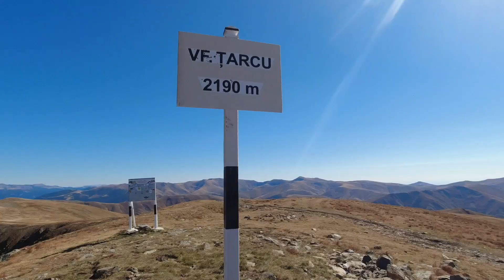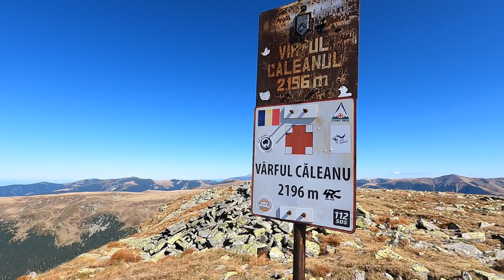Vârfurile Țarcu, Căleanu și Brusturu (Munții Țarcu, septembrie 2021)